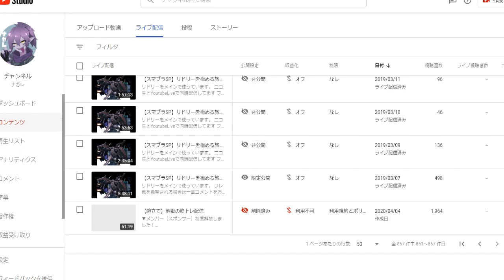【スマブラSP】2年前の自分にアドバイスしてみた結果ｗｗｗ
◆ナガレのTwitter◆

スパチャメンバー制度もありますのでクレジットカードがない方や
メンバーのなり方がわからない方はレベル1：490円スパチャで
メンバーになりたいと伝えてください
報告メッセージをください！